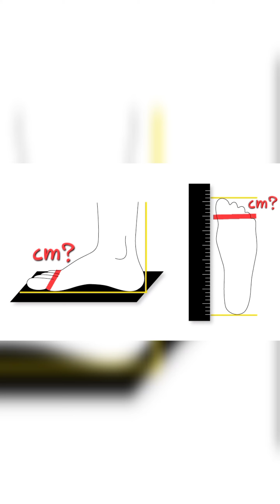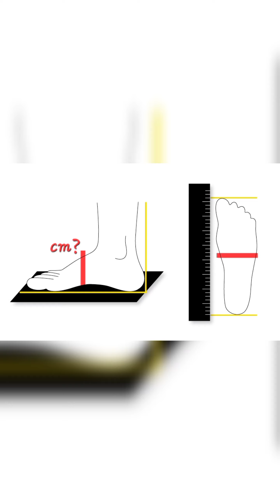Easy Crochet sandals For any size/Shoes knitting(Handwork Full Video)💙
Crochet sandals tutorial For any size/Shoes knitting
Welcome to wb.crochet! I'm Bebe, and I'm so excited to share my love of crochet with you. In this video, we're going to learn [Crochet sandals For any size/Shoes knitting]. Whether you're a complete beginner or have some experience, I'll guide you step by step with clear instructions and helpful tips. Let's create something beautiful together!
Crochet sandals
Crochet sandals For any size
Crochet sandals tutorial
Shoes knitting